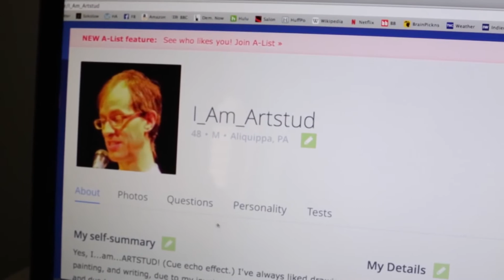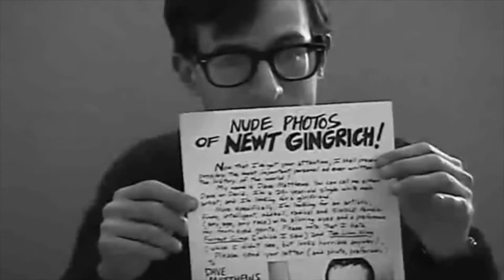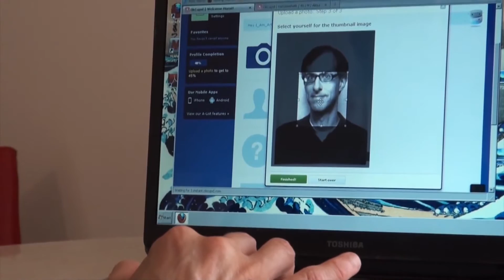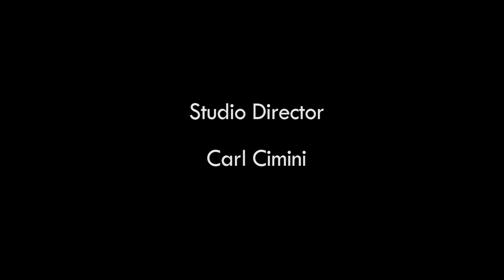Producer/Director Julie Sokolow @ Indie Film Forum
Julie Sokolow is an award winning independent filmmaker and musician. She grew up in New Jersey and graduated from the University of Pittsburgh.  And she is versatile. She is the director, producer, writer, cinematographer, editor and music composer of most of her films. Her documentaries have appeared at the New York Times, TIME, and Huffington Post. She is also a passionate advocate for artists’ rights. She has directed the Healthy Artists documentary series, which profiles over forty uninsured artists who are struggling to afford health care. Her first documentary feature “Aspie Seeks Love” won Best Documentary at the 2015 Cinequest Film Festival. As a lo-fi musician, Julie has won the acclaim of Pitchfork, Wire, and The Washington Post for her album “Something About Violins.” She performs and tours around the country in addition to making her remarkable films.